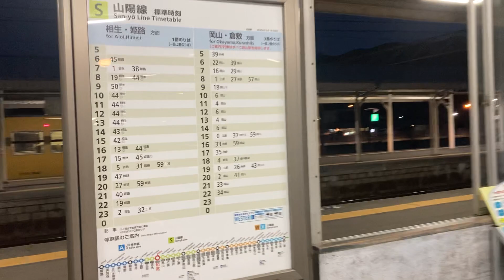山陽本線の和気駅改札口と駅前を歩いてみました